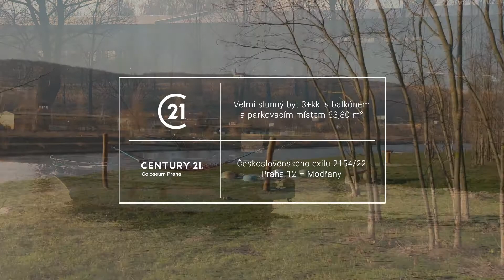Prodej bytu s dispozicí 3+kk, o výměře 63,8 m2, Praha - Modřany.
Slunný byt s dispozicí 3+k a o podlahové ploše 63,8 m2, který se nachází ve 3. nadzemním podlaží bytového domu z roku 2014. Po vstupu do bytu se ocitnete v předsíni a chodbě, kde naleznete dveře do obývacího pokoje s kuchyňským koutem, ložnice, dětského pokoje, koupelny a na samostatnou toaletu. K Vaší dispozici budete mít balkon s krásným výhledem do okolí a sklep, který se nachází na stejném podlaží. Velkou výhodou bytu je, že má nejen
samostatné garážové stání, ale i přístup do uzavřené zahrady s dětským hřištěm. Topení a ohřev teplé vody je zabezpečen dálkovým vedením, plynová přípojka v bytě není k dispozici. Přístup do bytu je zcela bezbariérový.

V bezprostředním okolí naleznete vše, co potřebujete ke spokojenému životu (několik základních a mateřských škol, dětská hřiště, obchodní centrum Modřany, polikliniku, poštu, banku a obecní úřad). Autobusem během patnácti minut pohodlně dojedete na stanice metra Kačerov a Smíchovské nádraží. K cestě do centra Prahy můžete využít i tři tramvajové linky. Autem se bez problémů dostanete na Jižní spojku a Pražský okruh. Nedaleko od bytu se nachází chráněné území Modřanská rokle a cyklostezka u Vltavy.